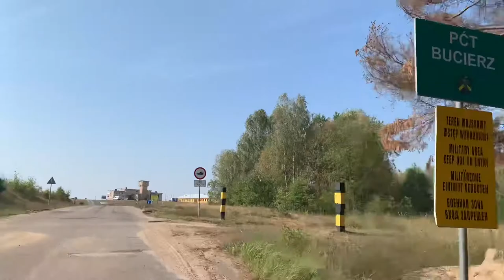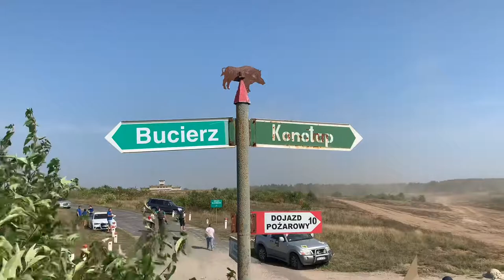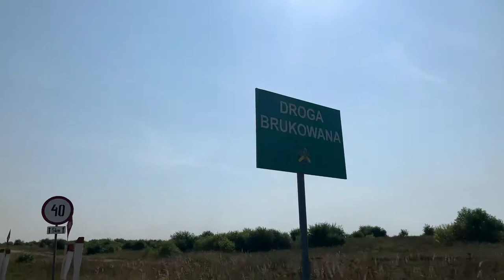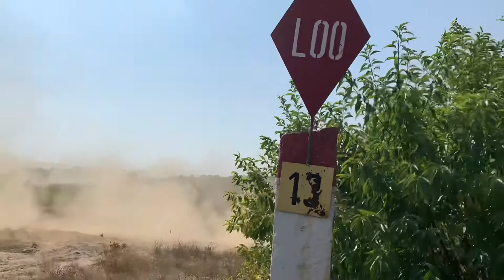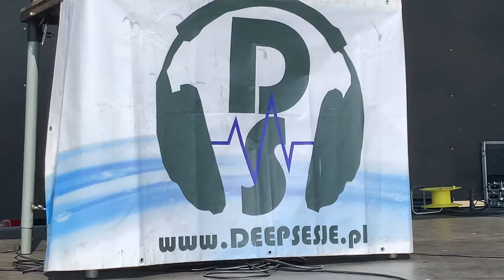🇵🇱cross country rally USA 🇺🇸 largest military range in Europe in Drawsko opens partially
whereintheworldisnadia US largest military range in Europe opens partially once a year to the public ORLEN Baja Poland - FIA CROSS COUNTRY RALLY WORLD CUP

 (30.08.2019) Support for the FIA World Cup for Cross Country Bajas is likely to reach fever point when it heads to Baja Poland (29 August-01 September), where two of the country’s most popular and successful rally drivers will take the start of the sixth round of the series.

Held in the Szczecin, Drawsko Pomorskie and Dobra municipalities, the 11th Baja Poland will be longer than ever, mixing familiar and new roads on the long military range sections on Saturday with shorter sprint stages closer to the city of Szczecin on Sunday’s concluding day of competition.

Eyes will be on the fight for the title as top-scoring finishes now become ever-more crucial, but for the locals the loudest cheers are sure to be for the home grown talent of Jakub Przygoński and Krzysztof Hołowczyc, both competing in X-Raid-run Mini John Cooper Works Rally machinery. Przygoński, co-driven by Germany’s Timo Gottschalk, is currently fourth in the series standings and the reigning FIA World Cup champion would dearly love to repeat last year’s Baja Poland victory as he continues his battle for a second title.

Hołowczyc has a wealth of experience and success both at home and abroad. A three-time winner of the Polish Rally Championship, as well as his home Rally Poland, the former member of the European Parliament won Baja Poland five times between 2010 and 2015 and has finished the grueling Dakar Rally on six occasions, his last outing in 2015 reaping a podium position. He is back in action on his first World Cup Baja this year with Łukasz Kurzeja in the navigator’s seat.

But, competition will be as stiff as ever with just three of the eight rounds of the FIA World Cup for Cross Country Bajas remaining. Argentineans Orlando Terranova and Ronnie Graue are running on a high currently; the Mini crew hit the World Cup scene on the third round in Italy, won there and on the following two rounds in Spain and Hungary to launch themselves into a 10-point lead in the series. This will however be their maiden outing on Baja Poland. Vladimir Vasilyev and Konstantin Zhiltsov are their nearest rivals in the Toyota Hilux Overdrive, the Russians on the podium three times so far this season. Lithuanian Benediktas Vanagas, co-driven by Poland’s Sebastian Rozwadowski, is seventh in the standings in his Hilux Overdrive and Miroslav Zapletal and Marek Sykora will be fighting hard to challenge the front-runners in their Ford F150 Evo, the Czech driver finishing on the Baja Poland podium three times previously.

Fedor Vorobyev and Kirill Shubin are fifth in the overall World Cup standings but, more importantly, the Russians head the T3 category. The Can-Am Maverick X3 crew, who have claimed two T3 wins this season, have a six-point advantage over their nearest rival, Santiago Navarro, who is navigated by Marc Solà in Poland. Third-placed Michele Cinotto is only a further two points adrift in his Polaris RZR 1000 Turbo. Two crews have entered in the T2 category; runaway leader Aldis Vilcans in a Toyota Landcruiser and Romanian Claudiu Barbu, who is equal second but 36 points adrift.